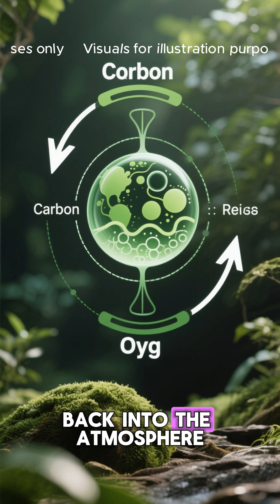Is the Amazon Really Earth's Lungs?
🌍 The myth vs reality of oxygen is shocking. Many think rainforests create most of it, but hidden truths show oceans dominate.

💡 These shocking facts highlight why world explained content matters. Global issues like climate and biodiversity need myth vs reality analysis.

🔗 Behind the World is the education channel that reveals hidden truths about nature and global issues.

Did you know that contrary to popular belief, oceans are the primary source of our planet's oxygen? Oceans Alive Review show how vital phytoplankton and zooplankton are to our atmosphere. Dive into marine biology to learn more about the importance of oxygen in our ecosystem and beyond, full of interesting facts.

🎥 Welcome to Behind the World – your go-to hub for world analysis, world news, and deep explanation videos.
This is an education channel dedicated to making news and global issues easy to understand.

Join us for weekly world analysis, trending world news, and thoughtful explanation videos.
Your trusted education channel for decoding the news and making sense of today's global issues.